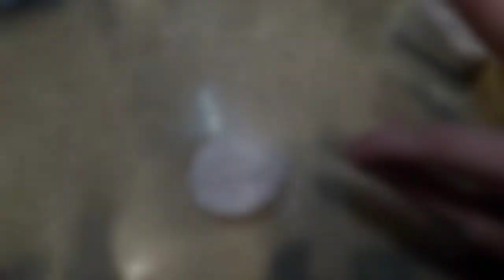How To Make Birthday Cake Slime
It looks so good. It looks like a real birthday cake. I want to eat it.

P.S. Happy Birthday Markiplier!!! ❤️
His channel if you don't know who he is:

Also RIP Miranda